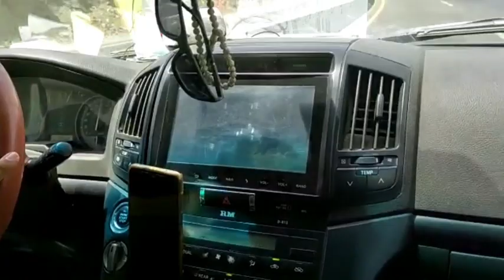Alhamdollah performed umrah in ramdan with brothers||grand mosque makkah